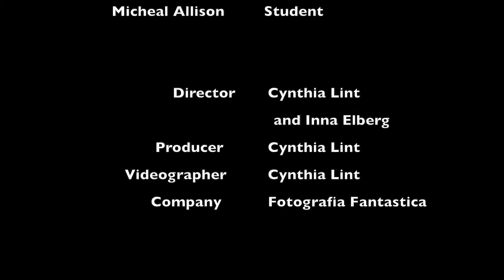Harbor High Academy Episode #4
In this episode Josh get very upset and his temper get out of control where he faith Leo in modeling class and also hits Lexxi for Jealousy with the new kid Matt. Please leave us comments about the show. Also put your opinion what other issues are with teenagers we will like to film a show with your ideas.